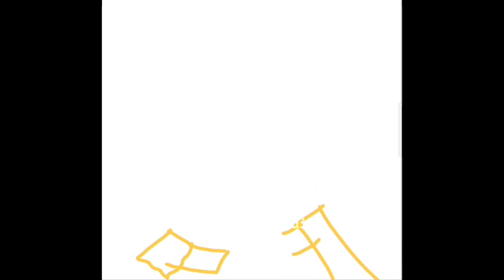✨Elsa Glow Up Complitation✨//@itzmyedits..